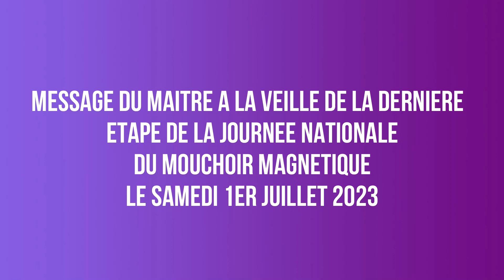N°2 MESSAGE SPÉCIALE DU MAITRE DU 30 06 23 PRESENTÉ PAR MAÎTRE MAHOUGNA JUSTIN DONGBEHOUNDE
L'EMISSION  "MESSAGE SPÉCIALE DU MAITRE"  N° 2 DU  30 06 23 PRESENTÉ PAR  MAÎTRE  MAHOUGNA  JUSTIN DONGBEHOUNDE  A POUR THEME :  A LA VEILLE DE LA DERNIERE ETAPE DE LA JOURNEE NATIONALE DU MOUCHOIR MAGNETIQUE LE SAMEDI 1ER JUILLET 2023

BON VISIONNAGE